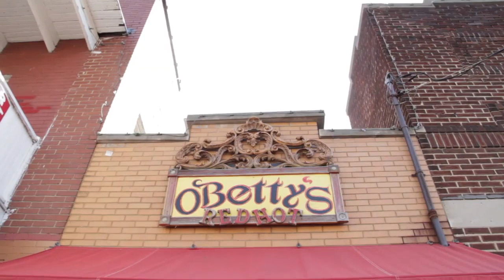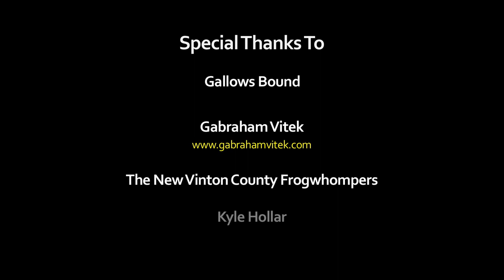Final Frogwhompers Recording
An edited subset of a video done seven years ago that documented the final recording of the New Vinton County Frogwhompers (Marching, Singing, Strumming and Plucking Society, Inc.), less our original member Jim McGaw who had left Athens about a week before  - we had just done a concert at Robbins Crossing at Hocking College for the Athens Co. Historical Society with all 4 of us, and then this came up just after Jim left. It's the last recording we did with Jimmy Prouty before his passing...it features part of "Athens County" and an entire performance of "Fox on the Run".